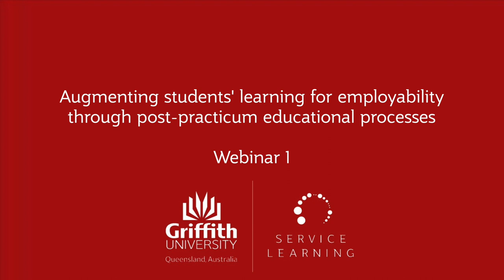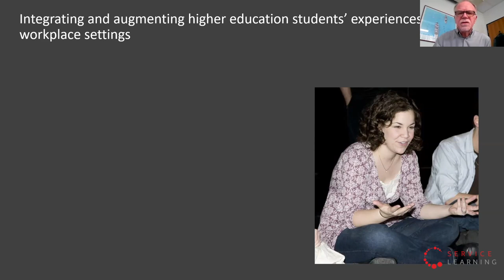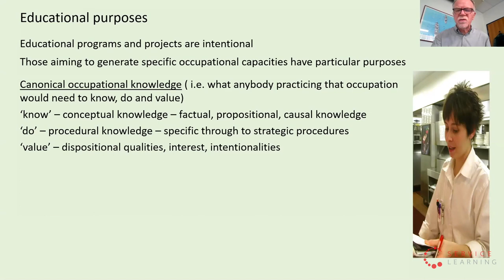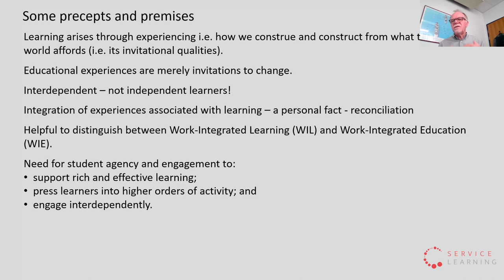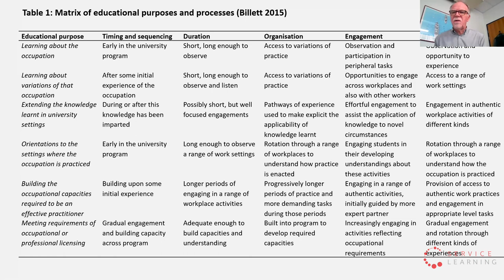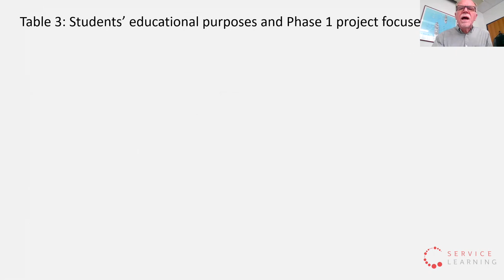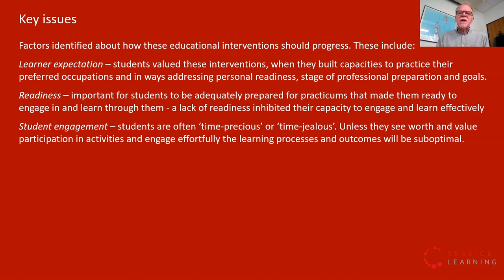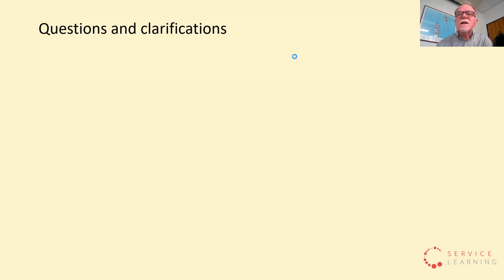Billett Post-practicum webinar 1: purposes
Webinar 1: Purposes and approaches to post-practicum interventions (10th November 2020)
This webinar focuses on the purposes of post-practicum interventions and their enactment.
The question it addresses is: For what purposes and through what approaches would post-practicum interventions be effective for your field of teaching?